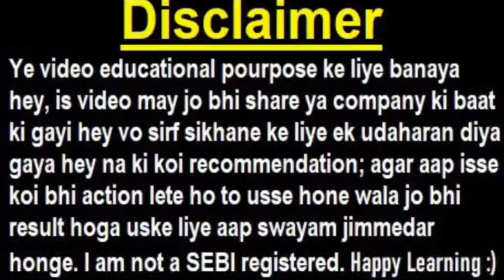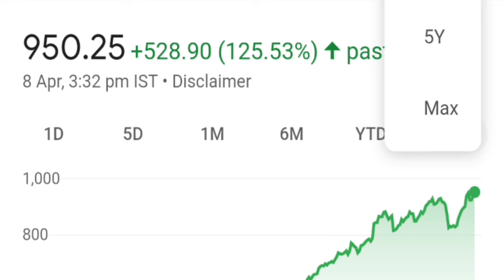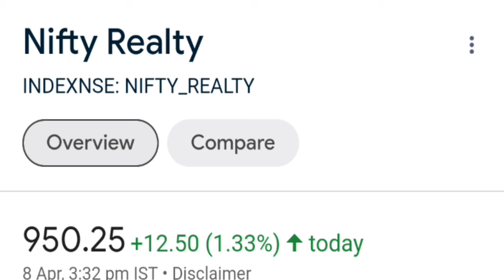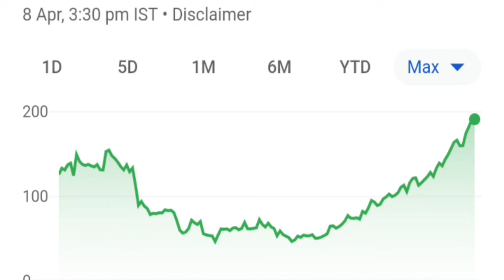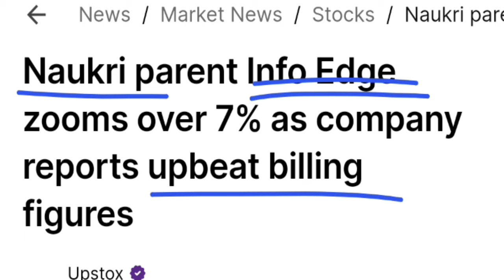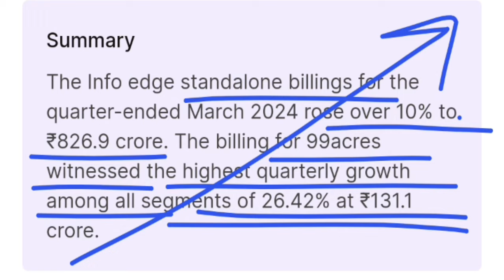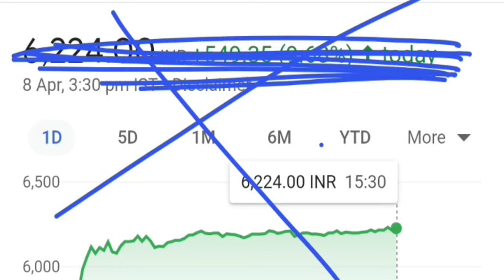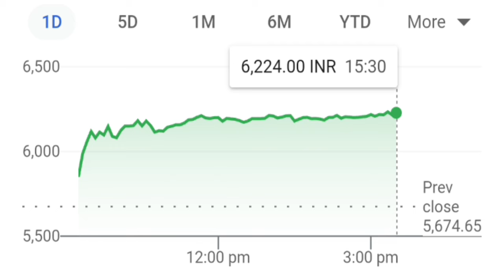Q4 Result ने पासा पलट दिया ( Share Holders के बुरे दिन खतम? )🔴 BROKER ने भी TARGET बढ़ा दिए🔴 SMKC